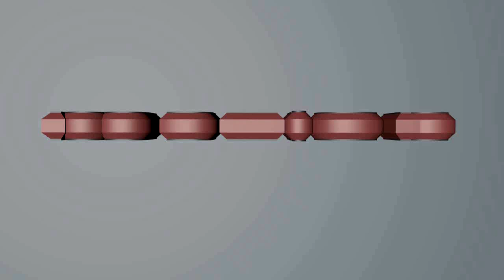Let's Play Subnautica! Episode 1 Gameplay!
Mazion reporting for duty, throwing you some Subnautica action!I couldn't get on the ARK server today (it didn't get updated) to make a video, so I decided it was time I tried something new! This is my first time playing so enjoy watching me fail! Some initial gampelay for subnautica! It's pretty cool and I can't wait to see how the game progresses! Let's Play!